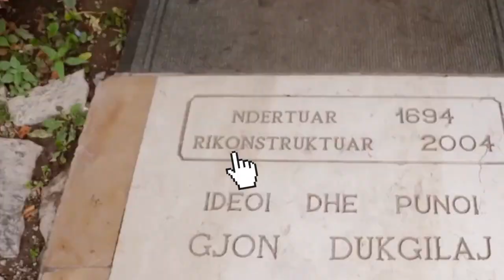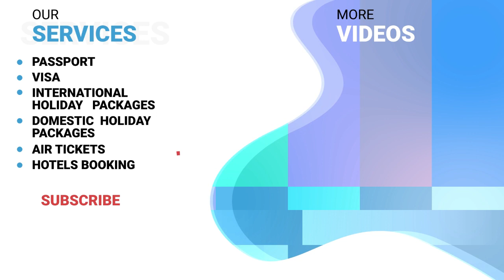10 Best Places to Visit In Albania - Top Tourist Attractions In Albania | TravelDham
Albania is slowly becoming more popular with tourists it remains extremely undiscovered, as well as almost completely unspoiled. You can Explore the best 10 places to visit in Albania. Some of the top tourist attractions in Albania and things to do while travelling for holiday vacation.

 From quaint villages to happening cities and beach towns – there’s something for everyone coming to Albania.  Albania’s cities and scenic countryside are full of amazing old castles, Roman ruins, and Ottoman-era mosques and buildings, which make the country fascinating to explore.

4 Easy Steps To Get Your Albania Trip Planned Professionally
2. Planning Of Itinerary
3. Payment
4. Receive Your Travel Vouchers

About TravelDham ►

Our promise is to give you a perfect holiday at a affordable costs. We task ourselves in figuring out the most Convenient, Exotic, Valuable Holiday plans with a unique feature to offer as icing on Cake.